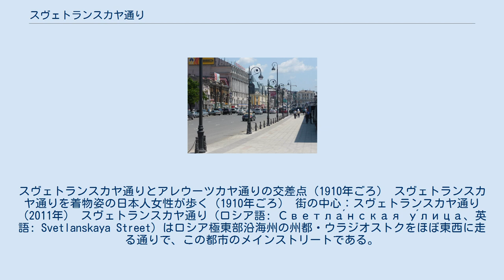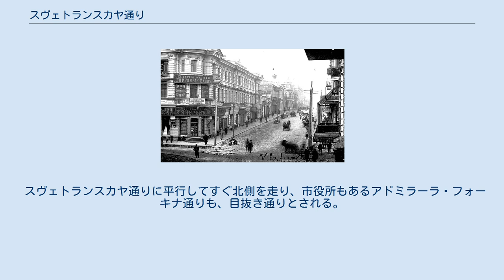スヴェトランスカヤ通り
スヴェトランスカヤ通りとアレウーツカヤ通りの交差点（1910年ごろ） スヴェトランスカヤ通りを着物姿の日本人女性が歩く（1910年ごろ） 街の中心：スヴェトランスカヤ通り（2011年） スヴェトランスカヤ通り（ロシア語: Светла́нская у́лица、英語: Svetlanskaya Street）はロシア極東部沿海州の州都・ウラジオストクをほぼ東西に走る通りで、この都市のメインストリートである。
 1859年ニコライ・ムラヴィヨフ＝アムールスキー伯爵が軍艦「アメリカ号」に乗って極東部海岸を探検したことにちなんで「アメリカンスカヤ通り」と呼ばれていたが、1873年にここを訪れた軍艦「スヴェトラナ号」にちなんで「スヴェトランスカヤ通り」と改名。
ソビエト時代には「レニンスカヤ通り」として知られていて、1990年代に元の名称へ戻った。
 シベリア鉄道のウラジオストク駅正面（裏正面は客船ターミナル「海の駅」マルスコイ・ヴァグザル）の駅前広場にはほぼ南北に走るアレウーツカヤ通りがあり、そこを北へ約700メートルでアルセーニエフ沿海地方州立博物館、州政府庁舎があるスヴェトランスカヤ通りとの交差点へ達する。
 このスヴェトランスカヤ通りはほぼ東西に走る通りで、ウラジオストクのメインストリートである。
西端はスポーツ湾に面したナーベレジュナヤ通りに発して、この交差点を通り、金角湾の海岸通りにほぼ平行して東へ向かう。
 スヴェトランスカヤ通りはまもなく中央広場「革命の闘士の広場」を経て（ここから北へ向かうオケアンスキー大通りに旧日本領事館の歴史的建物がある ）、歴史的建造物のボリショイグムと、百貨店のマールィグムの前を通り、郵便局（ここの道向かいの海岸寄りに太平洋艦隊司令部がある）を経て、ニコライ2世凱旋門、人形劇場などを経て、プーシキン通りで金角湾を渡る新しいゾロトイ橋へのアクセス部分の下を通過する。
しばらく行くとワシリー・オシェプコフ記念の「ロシア柔道揺籃の地」、国立極東技術大学のそばも通り、さらに東へ向かいルゴヴァヤ通りに突き当たって終わる。
 スヴェトランスカヤ通りに平行してすぐ北側を走り、市役所もあるアドミラーラ・フォーキナ通りも、目抜き通りとされる。
 路面電車はウラジオストク駅前からアレウーツカヤ通りを北へ、またアレウーツカヤ通り交差点で分岐して東へも向かっていた。